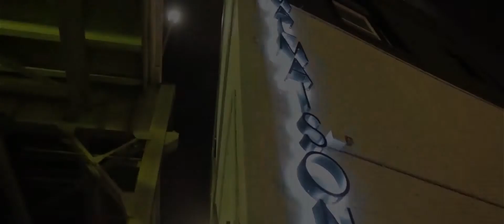Maz Jobrani Comedy Show After Party at Malmaison | March 28th, 2014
On Friday, March 28th, 2014 Exclusively Entertainment hosted the official Maz Jobrani comedy show after party at Malmaison in Washington DC.

The night included music by EE's DJ Maz and DJ Pride along with Kevin Basiliko on the Saxophone and Cyrus Reel on the Cello.

The event was hosted by Iman Huschmand with a special guest appearance by Tehran SoParvaz.

Exclusively Entertainment
Your #1 Source of Professional Entertainment for Private Parties | Corporate Events | Weddings
DJs | MCs | Musicians | Dancers | Lighting | Cinematography | Event Planning & Production
ExclusivelyEntertainment.com | 888.881.EXEN [3936]